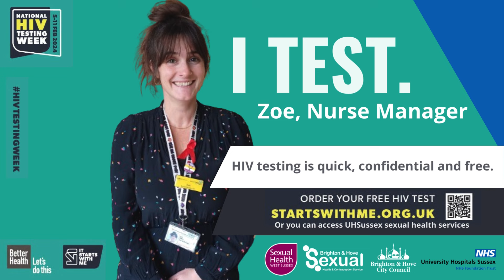HIV testing week 2024 video3